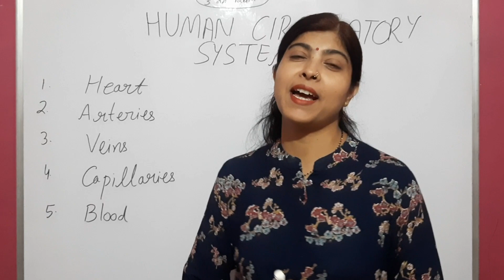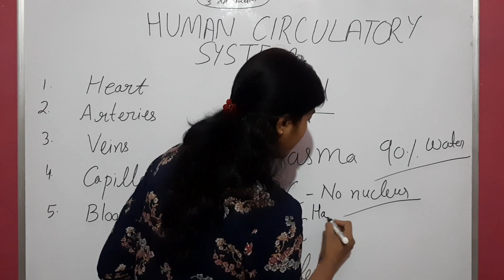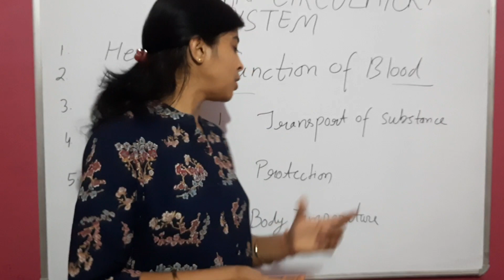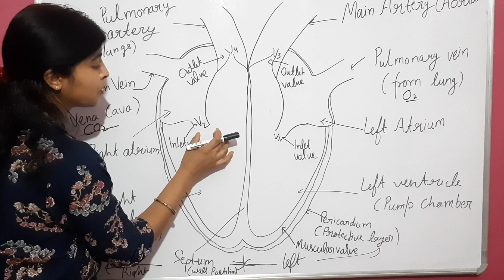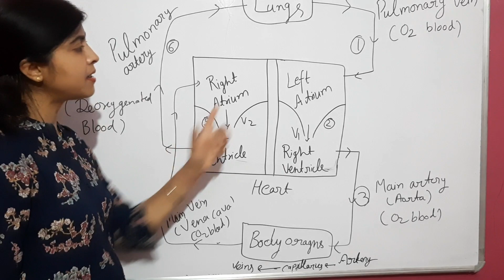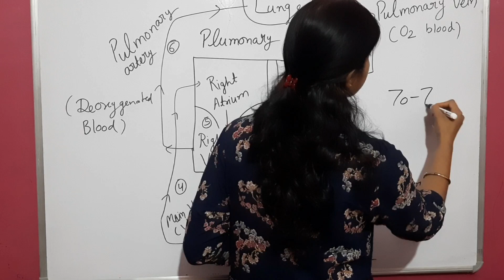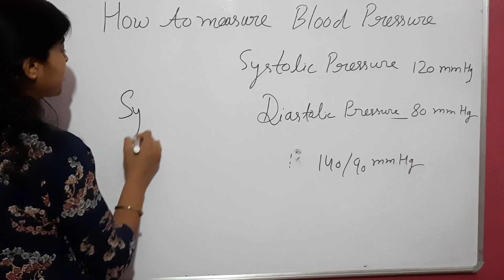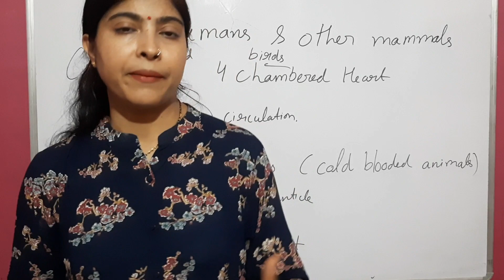Human Circulatory System-transport in humans/Life Processes-(part-6) science class10(for all board)